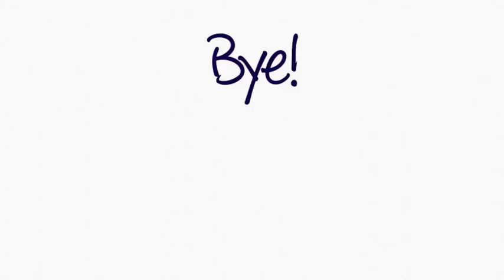Caja de regalo organizadora con flores, Organizer gift box with flowers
Saludos Pintamigos, en este vídeo les enseñamos a hacer una caja de regalo organizadora decorada con flores de porcelana fría, cuenta con dos compartimentos que la hacen ideal en un principio para dar diferentes obsequios, pero después quien la tenga podrá usarla como un organizador de diferentes artículos como cosméticos, joyas, tratamientos faciales y muchas otras cosas mas, su practicidad hace que todos quieran una.